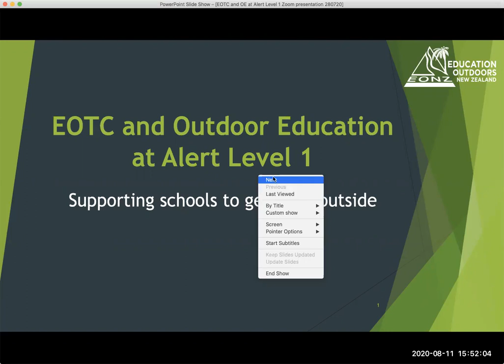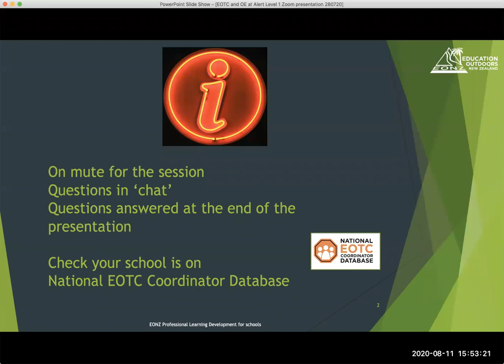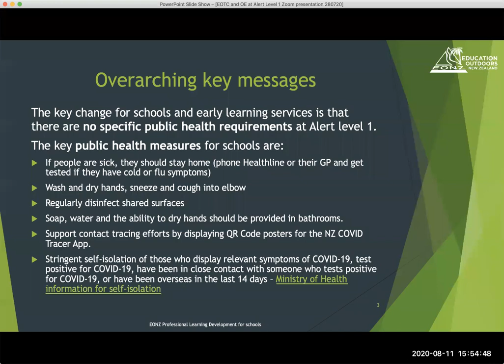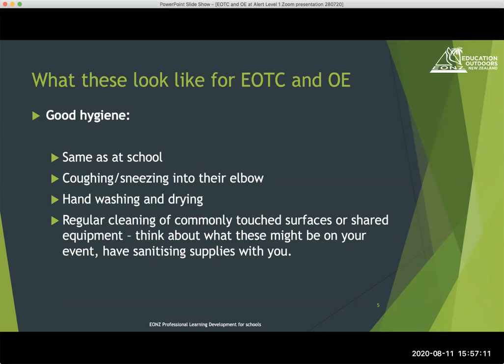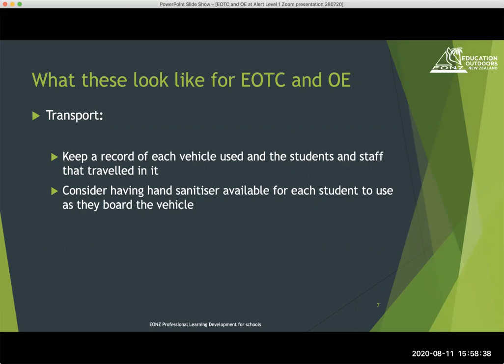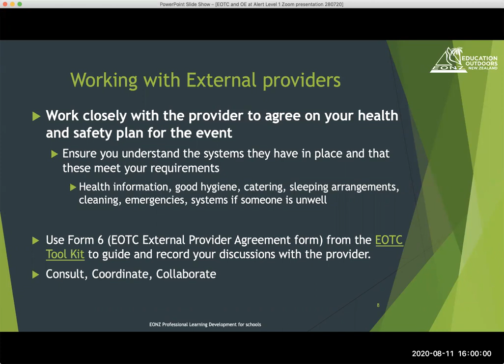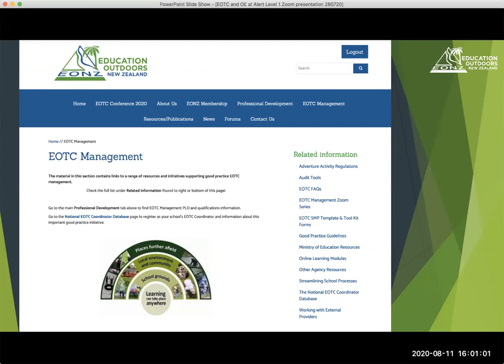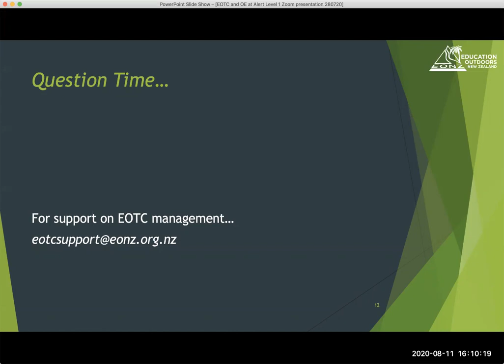EOTC and OE at Alert Level 1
This Zoom presentation and meeting takes a look at good practice for schools' EOTC practice in the New Zealand COVID 19 environment at Alert Level 1. Following a short presentation, the meeting opens up for a discussion on what the barriers are, perceived and real, a sharing of any new and positive changes to practices.
The presentation is from the 2020 Education Outside the Classroom(EOTC) Management Zoom Series hosted by Education Outdoors New Zealand. The series unpacks topical areas of EOTC management for schools, generally comprising a short presentation followed by discussion and questions.
Education Outdoors New Zealand (EONZ) is a national professional organisation leading, supporting and influencing Education Outside the Classroom and education outdoors in Aotearoa New Zealand.
for full details and access to the rich repository of information supporting practice in EOTC contexts